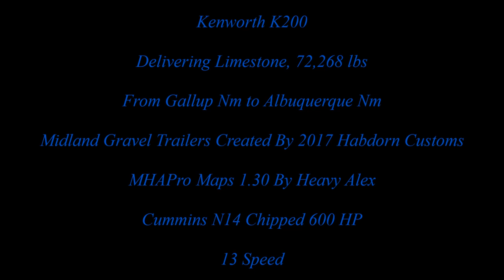American Truck Simulator Kenworth K200 Limestone (Doubles)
Midland Gravel Trailers

MAPS

CSIO Technologies

Cyberpower
i7-7700 K 4.2 K Processor 16 GB Memory
4.2 Processor Speed
240 GB SSD  2 TB Hard drive